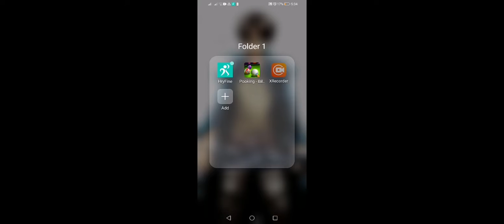my story noob to halfpro my journey